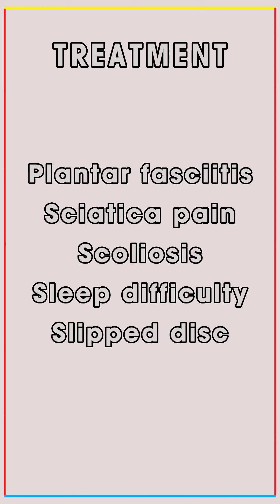MUSCLE CRAMP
Kekejangan otot merupakan sebuah fenomena di mana otot pada tubuh badan kita mengalami pengecutan (“contractions”) secara tidak terkawal dan langsung tidak relaks.
📍8 Branches
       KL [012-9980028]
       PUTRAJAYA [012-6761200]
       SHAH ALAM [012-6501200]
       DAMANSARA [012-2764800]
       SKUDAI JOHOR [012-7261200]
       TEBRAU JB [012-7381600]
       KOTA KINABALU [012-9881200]